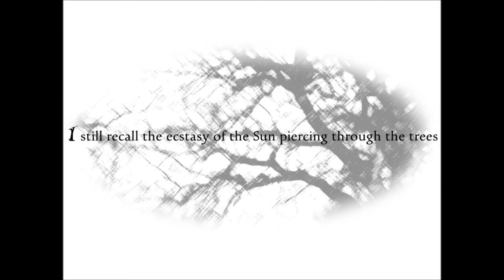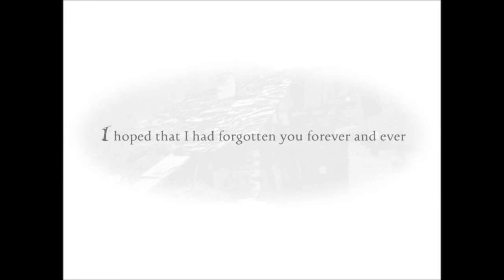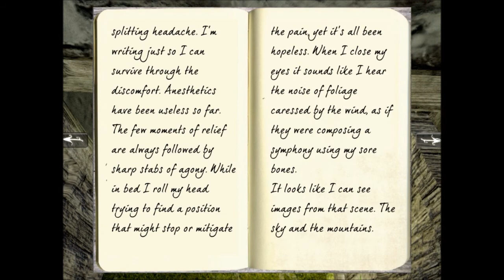Let´s Play Anna Extended Edition Part 1 - Sun don´t shine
Heya fellas!
I am Captain Lii and welcome to Let´s Play Anna The Extended Edition Part 1!
Anna is a mystery horror game with a lot of puzzles and sounded pretty good.

I actually planned this walktrough a long time ago but wasn´t able to start it. So yesterday I thought "why not now?" and I recorded part 1 already!

Hope you will join me in this adventure!